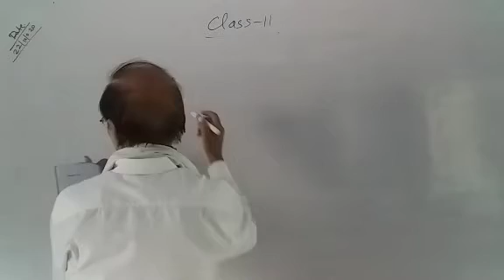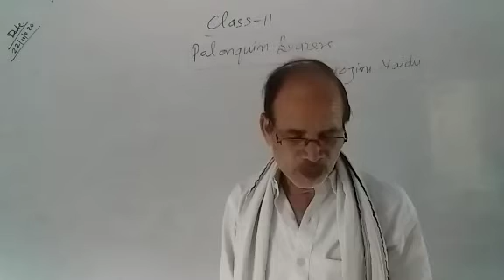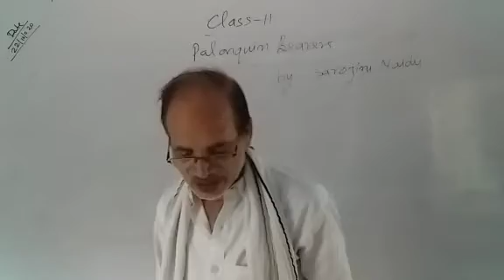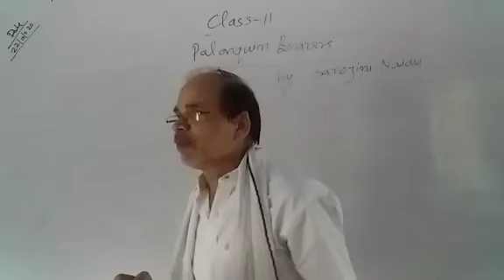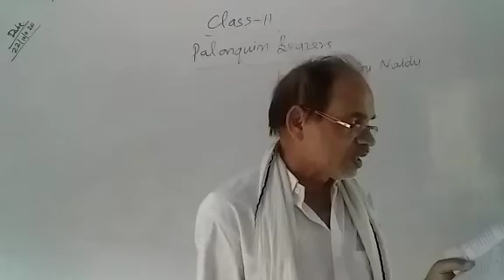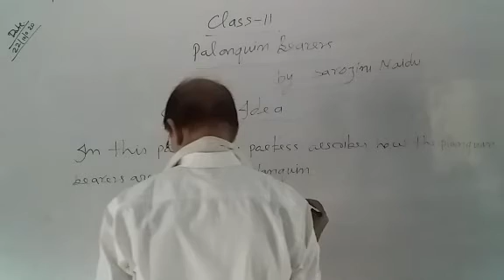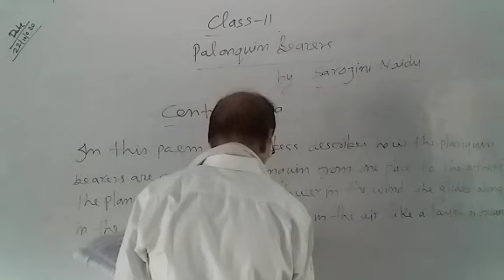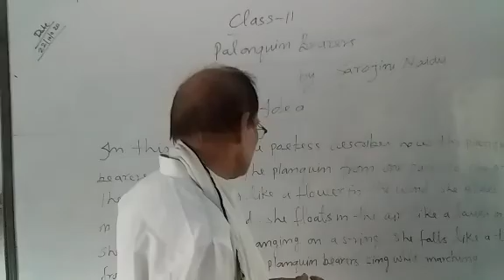Class 11th poetry planquin bearers central idea by c.p yadav